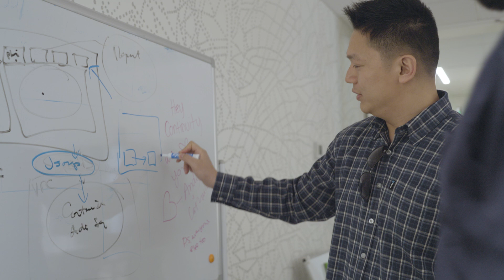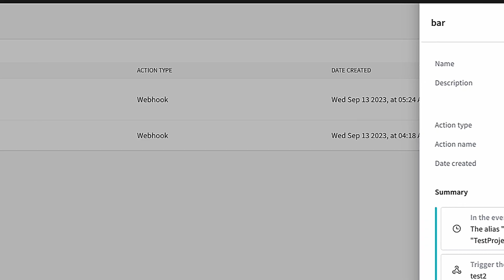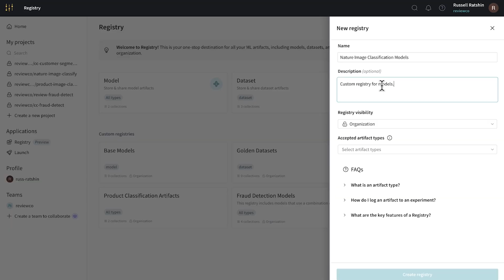How Rad AI revolutionized radiology workloads with cutting-edge ML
Rad AI was founded in 2018 by Dr. Jeff Chang, the youngest US radiologist in history, and Doktor Gurson. After starting medical school at NYU at 16, Jeff worked overnights as an ER radiologist and was troubled by what he saw first-hand as worsening burnout among radiologists, and amidst ever-increasing imaging volumes. Rad AI was conceived and founded in an effort to improve the lives and workloads of radiologists, while delivering better patient outcomes.

Today, Rad AI is the fastest growing company in generative AI for healthcare, with its own  AI models trained specifically for radiology and healthcare, along with one of the largest proprietary radiology report datasets in the world. Check out this story of how Hasan Ali Demirci and the Rad AI ML team leverages Weights & Biases to implement a cutting-edge MLOps workflow including automatically-triggered training and deployment jobs and sophisticated model management through the Registry.

Join Rad AI today to build innovative products like Rad AI Impressions and Rad AI Reporting, and solve critical challenges for 100s of the largest healthcare organizations and health systems in the US.